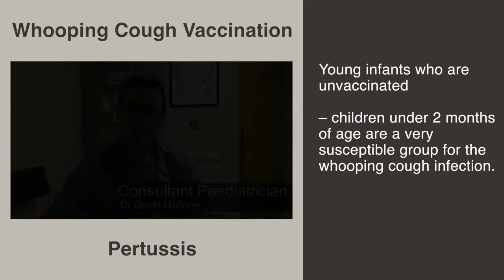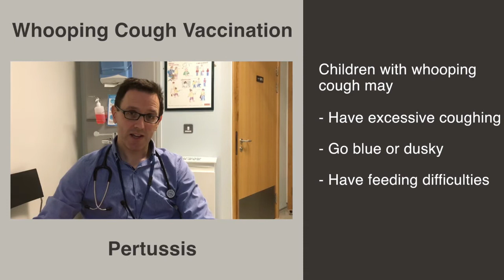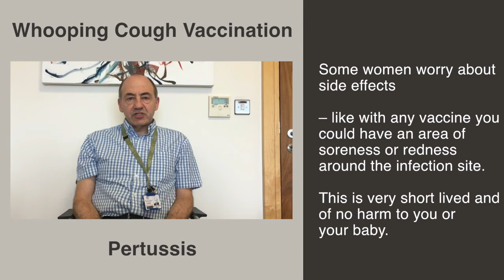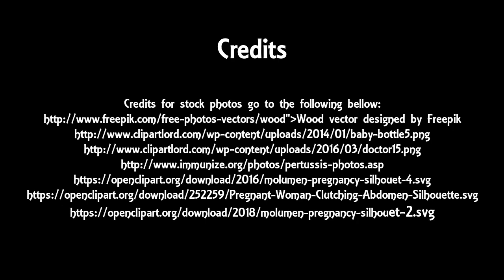Pertussis Vaccination V6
Whooping Cough can be very serious in young babies. Infants can be protected by the Pertussis Vaccination during pregnancy.